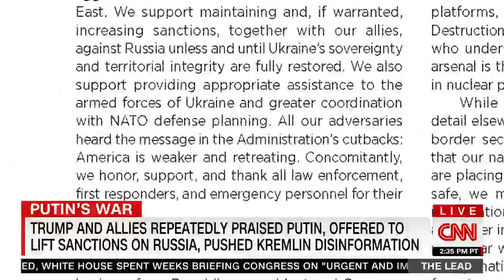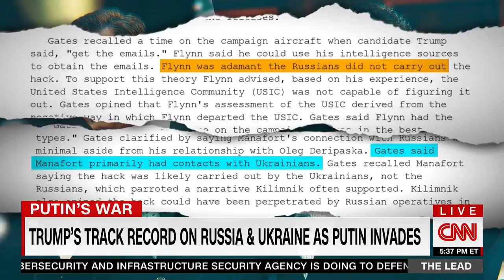Jake Tapper recounts Trump's history of throwing Ukraine under the bus